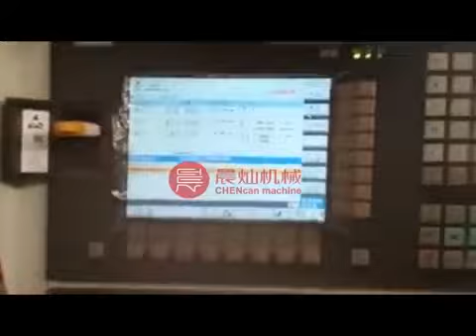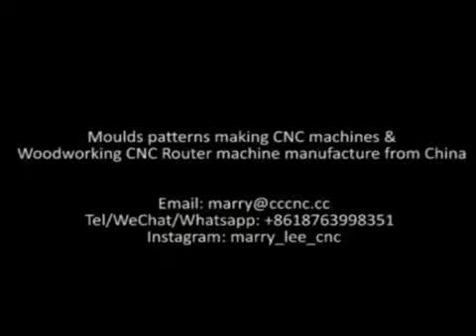Pump valve moulds patterns machining by SGS1525 CNC Machine 1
Allwin cnc Machinery mumbai